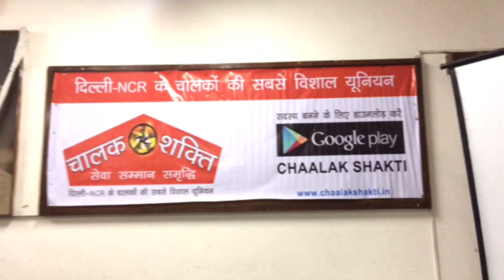Sewa Cab: Ola and Uber's new competitor arriving soon